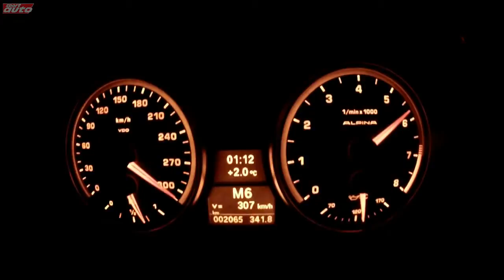Alpina B3 GT3 (E92) 408 PS 0-309 km/h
BMW ALPINA B3 GT3
Limited edition with motor sport genes based on the BMW ALPINA B3 S Bi-Turbo Coupé.
    ALPINA's recent return to international motor sport peaked in 2010, with the drivers Alexandros Margaritis and Dino Lunardi winning the German GT Series, the 2011 ADAC GT Masters Championship, in the BMW ALPINA B6 GT3. With this achievement ALPINA purposefully demonstrates that despite a long absence from motor sports, cutting edge automotive know-how and technical expertise continues to be the foundation for the development of exclusive BMW ALPINA automobiles. Ideal circumstances to re-kindle the long-standing ALPINA tradition of creating ultra small series limited editions.
    The BMW ALPINA B3 GT3 combines exceptional characteristics and technical features of the ALPINA B6 GT3 race car with classic design elements of iconic ALPINA automobiles of the past.
    Strictly limited to 99 cars